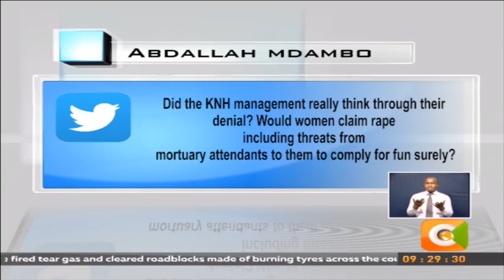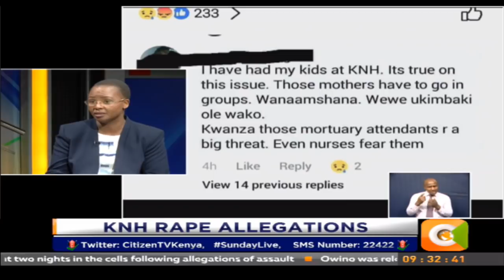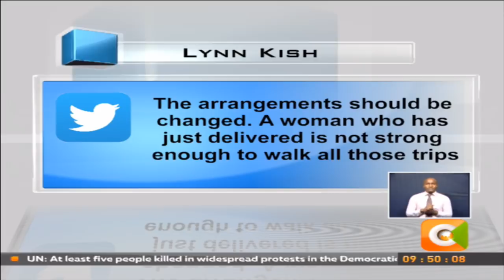Sunday Live : KNH rape allegations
And later tonight we speak to Kenyatta National Hospital CEO Lily Koros, amid shocking allegations of sexual harassment and attempted rape of nursing mothers by mortuary attendants doing their rounds at night. talk to us on twitter, use the hashtag sundaylive and text us on 22422...